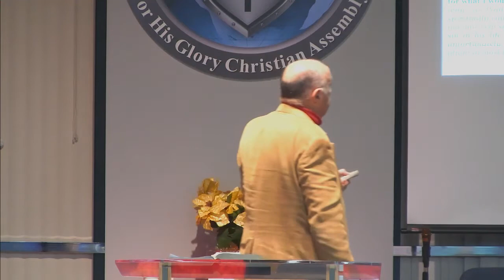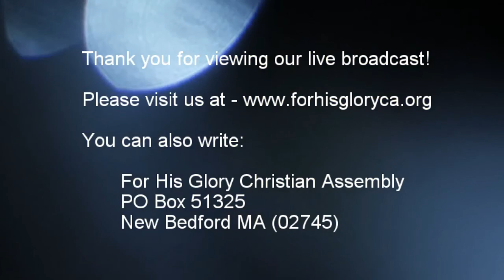2018 1 Bible Study 1 3 2018 Interpreting The Scriptures pt 11 Dr Robert Langevin